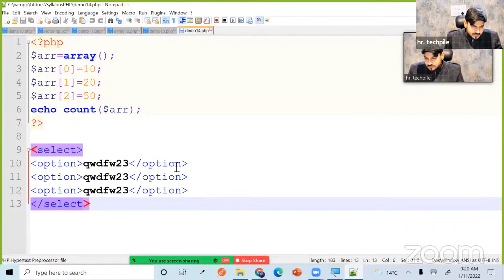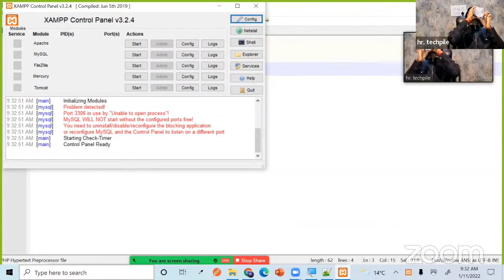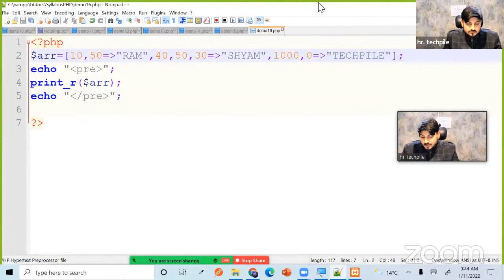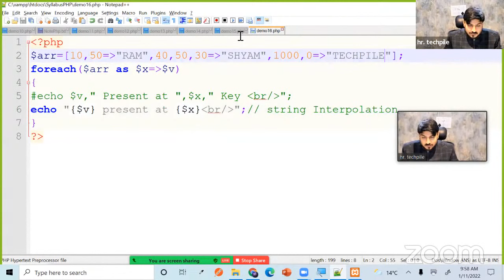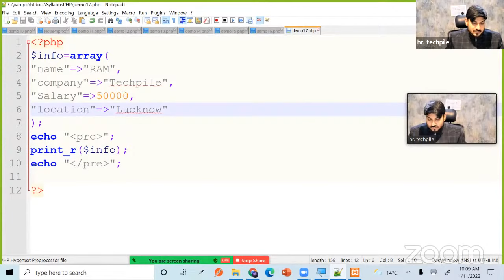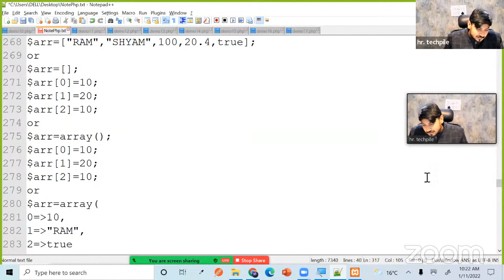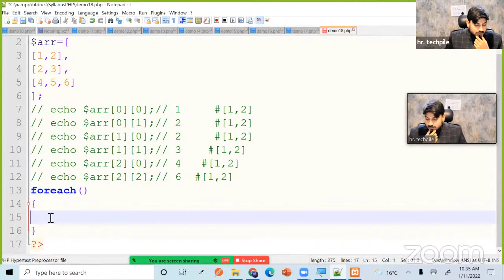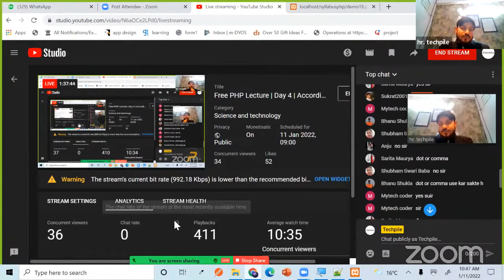Free PHP Lecture | Day 4 | Array in PHP | Numeric array , Associative Array , Multidimensional Array